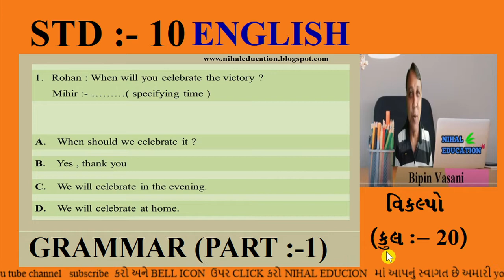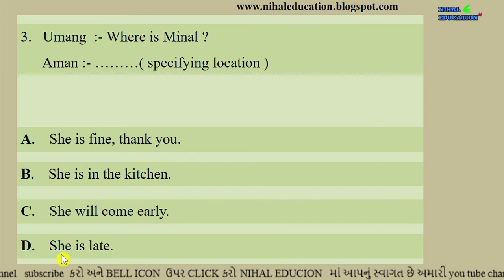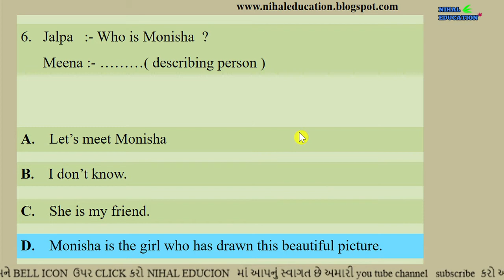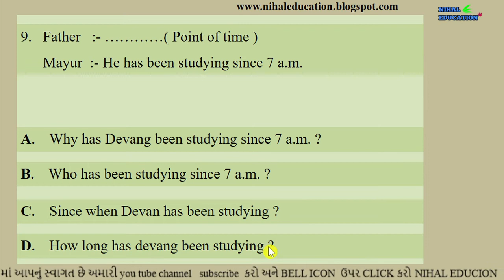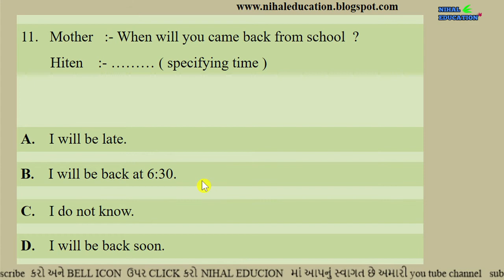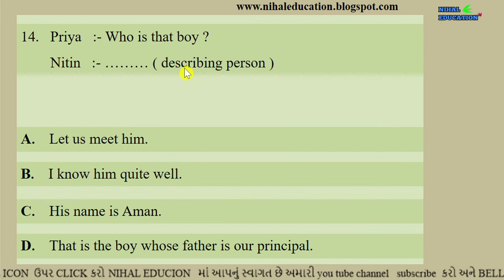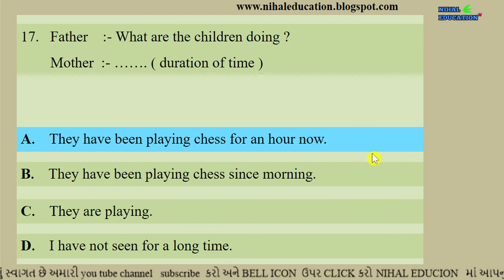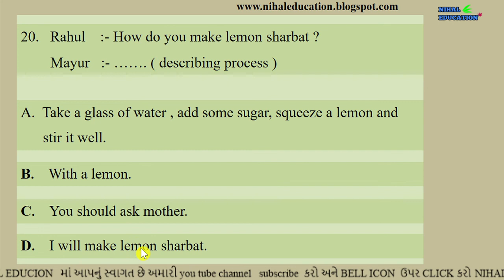10th english grammar